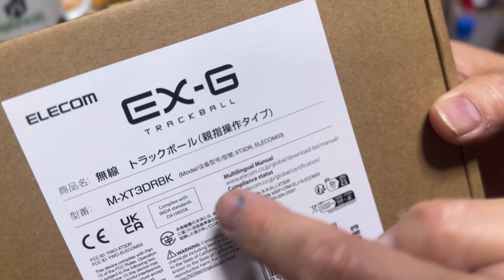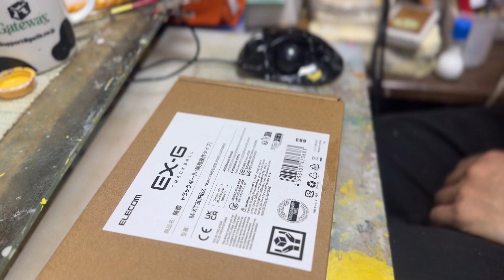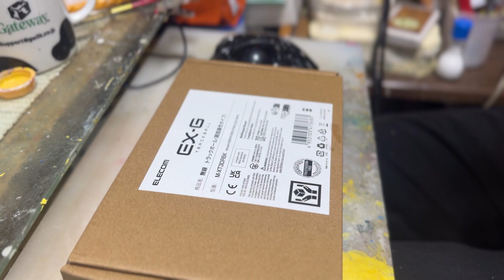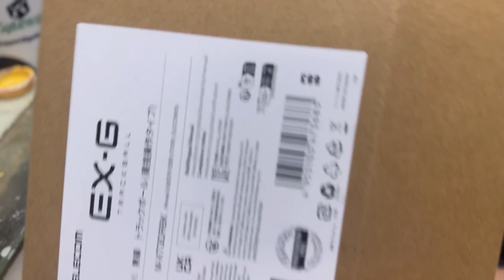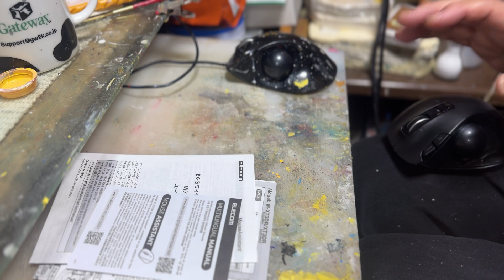特にモデラーなら超お勧め！！(狭い机の上でもPC操作ができるのでかなり便利)Amazonブラックフライデーのお勧め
トラックボールマウスって何となく敬遠していませんか？
でも一度使ってみっるとかなり便利なアイテムです！！
今Amazonさんのブラックフライデーで安くなっているので
是非この機会に試してみて欲しい一品です
無駄に長い動画ですが是非最後まで見てくださればと思います＾＾

今回紹介したマウス
カード入会で便利にお得に買えます

ニコニコでも放送をしています
毎週：月曜～土曜（２１：３０～２２：５０っくらいで）